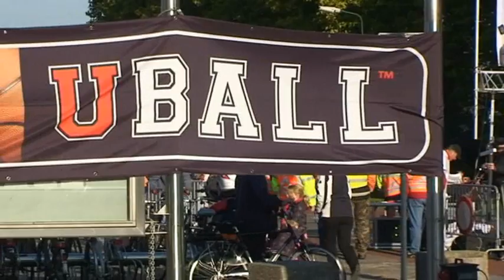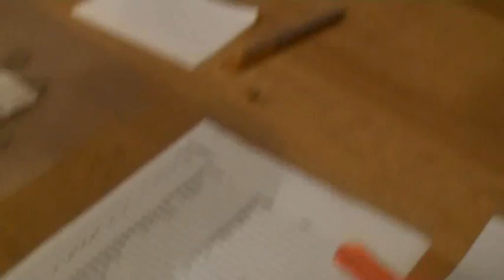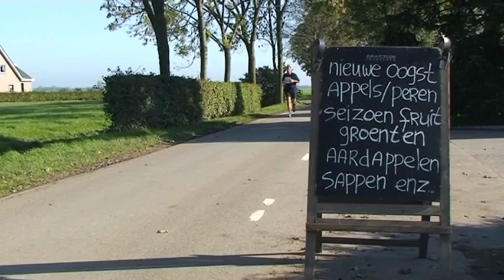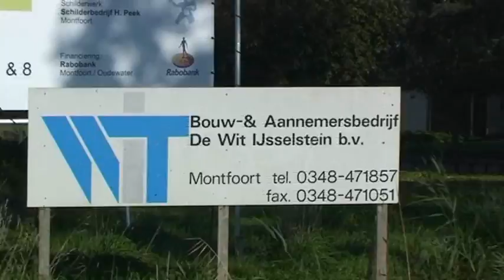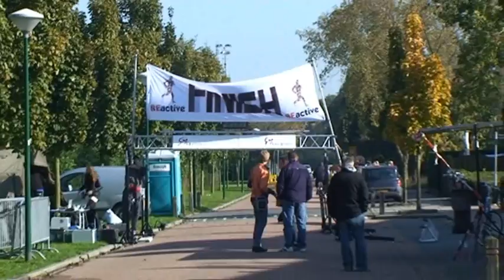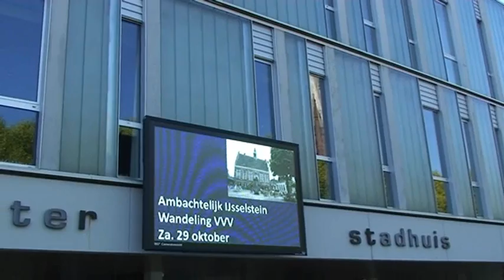IJsselstein ontmoet Montfoort 2011 hardlopen en wandelen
Op zaterdag 22 oktober om 11 uur klonk in IJsselstein (oranje shirts) en Montfoort (blauwe shirts) het startschot voor het Rabo hardloop- en wandelfestijn. Broer Wim van Montfoort deed mee met 10 km hardlopen. Schoonzus Cilia en cameraman Henk liepen de wandeltocht.